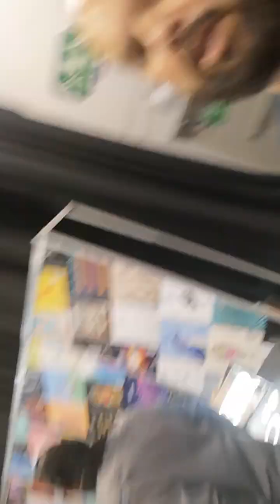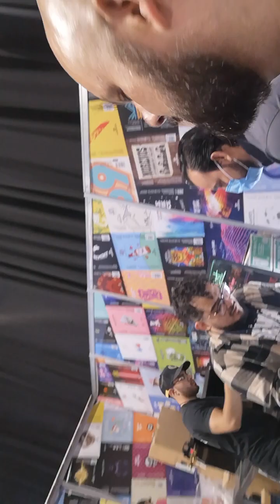CERVEZA MEXICO 2022 parte 5